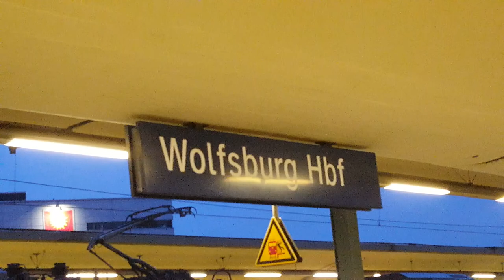International IC in Wolfsburg Hbf: IC240 Amsterdam Centraal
Von/van/from Berlin Ostbahnhof(06:23) nach/naar/to Amsterdam Centraal(13:00)  柏林·东-阿姆斯特丹
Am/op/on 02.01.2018